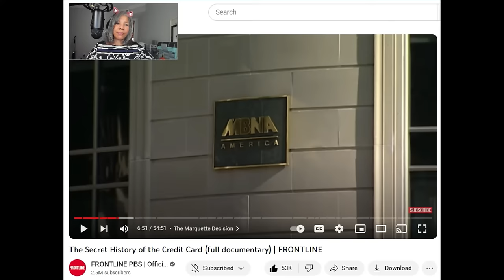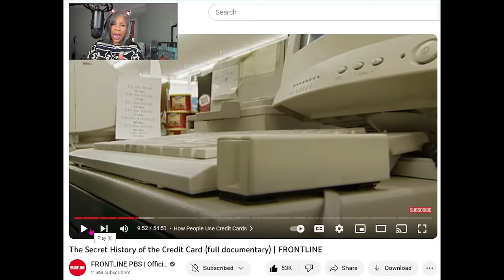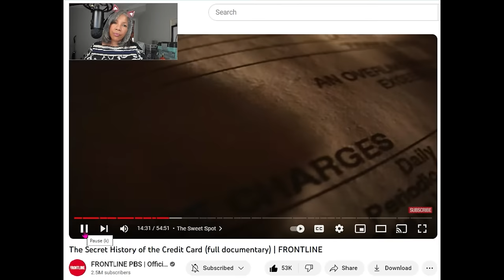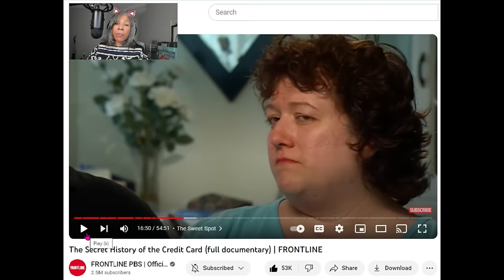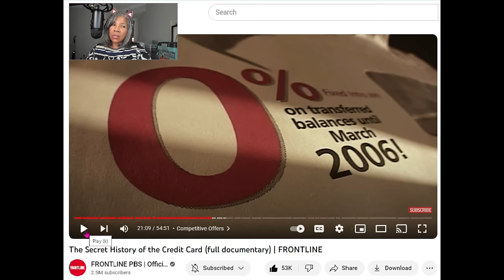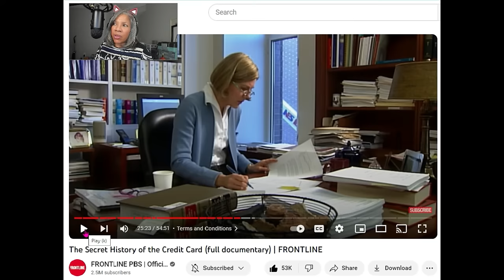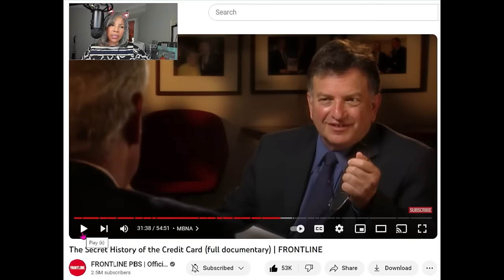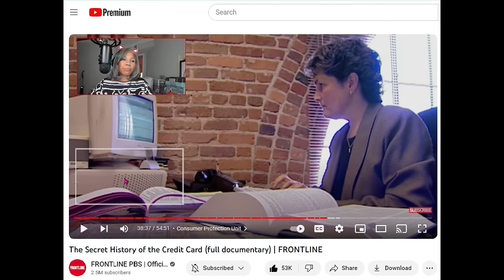My TROUBLED history with credit card debt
110k student loan paid off by PSLF waiver (2022)